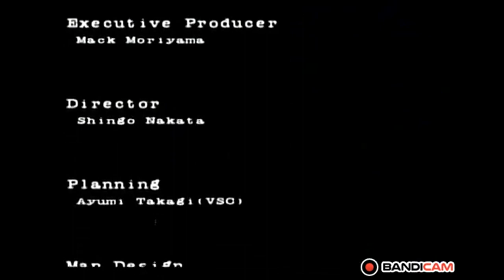X-Treme Express: World Grand Prix PS2 Full Walkthrough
PLofytoycEFEQCCt8WnfvsAaKXJR96gwal
UCVoP1_Fp8QF5X4c5d0scmxA
jack the professional gaming legend
jack the professional gaming legend ucvop1_fp8qf5x4c5d0scmxa
jack the professional gaming legend PLofytoycEFEQCCt8WnfvsAaKXJR96gwal
jack the professional gaming legend full walkthroughs ucvop1_fp8qf5x4c5d0scmxa
jack the professional gaming legend full walkthroughs plofytoycefeqcct8wnfvsaakxjr96gwal
jack the professional gaming legend full walkthroughs
x-treme express: world grand prix
x-treme express
x-treme express world grand prix ps2
playstation
playstation 2
ps2
longplay